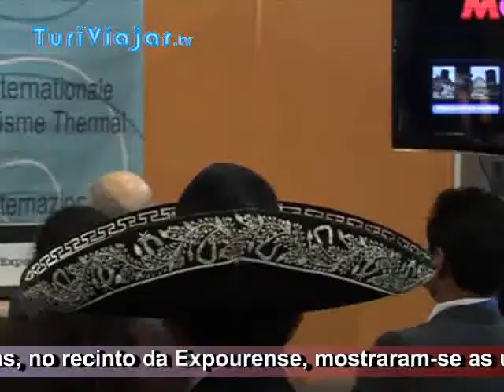Termatalia: grande feira termal (Turiviajar.tv)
Termatalia cativou o mundo com a grande feira termal.

10 anos depois de ter arrancado com os eventos temáticos, a Expourense continua a mostrar ao mundo como se faz uma feira de termalismo.
O México, como país convidado, foi um dos 27 países representados que mais procurou tirar partido da Termatalia.  O termalismo mexicano atravessa de novo uma fase de crescimento, depois de alguma estagnação, devido à forte procura do turismo de sol e mar.
Apesar da crise económica decorrente da actual conjuntura, a Termatalia apresentou-se, este ano, ainda mais profissionalizada. Durante três dias, no recinto da Expourense mostraram-se as últimas tecnologias em equipamentos e serviços para o turismo termal e trocaram-se experiências entre especialistas e profissionais do sector.
A 10ª edição da Feira Internacional de Turismo Termal foi visitada por mais de 2.500 profissionais e cerca de 30 operadores turísticos. Estima-se que o volume de negócios realizado na Termatalia tenha rondado os 30 milhões de euros.